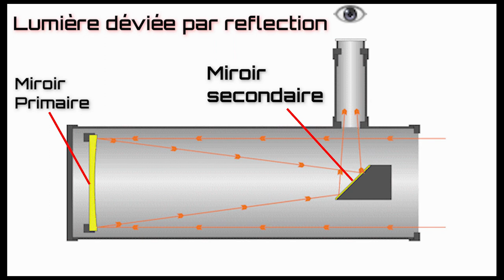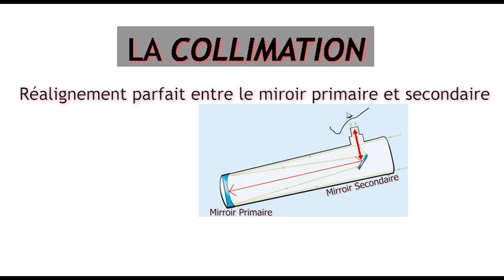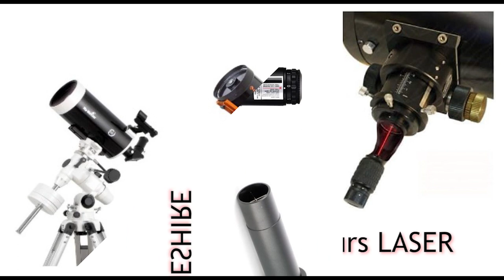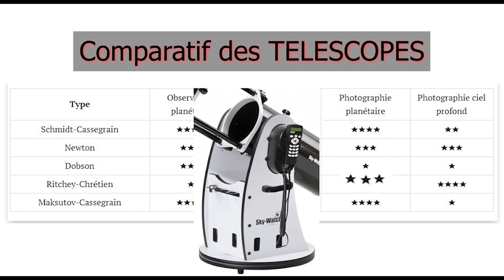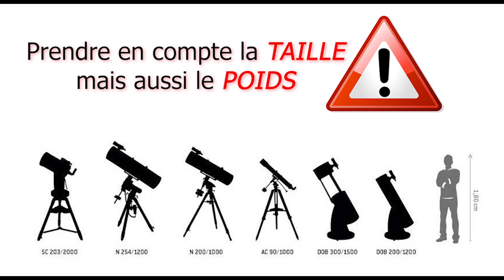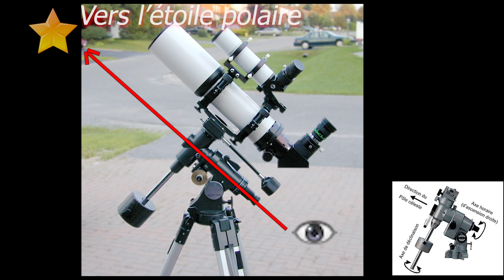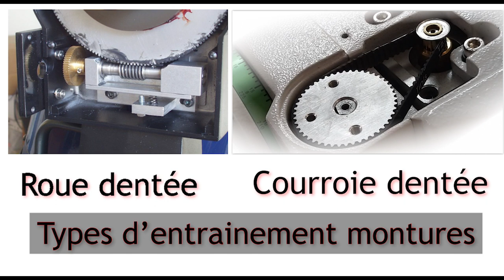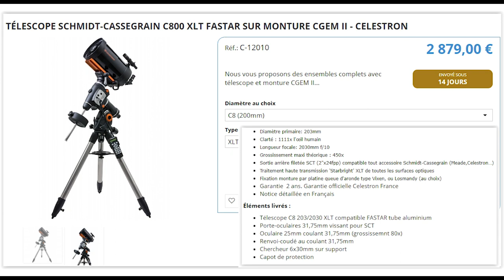2 - CHOISIR SON TELESCOPE ET SA MONTURE (MATERIEL 2 le retour)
Présentations et explications sur les différents télescopes, montures azimutales et équatoriales.
Cette vidéo peu vous paraître un peu complexe si vous débutez dans le domaine mais je l'ai conçu principalement pour vous. Alors, si vous avez des questions ou que vous voulez partager des commentaires, vous pouvez vous inscrire sur mon groupe Facebook :
Laurent.